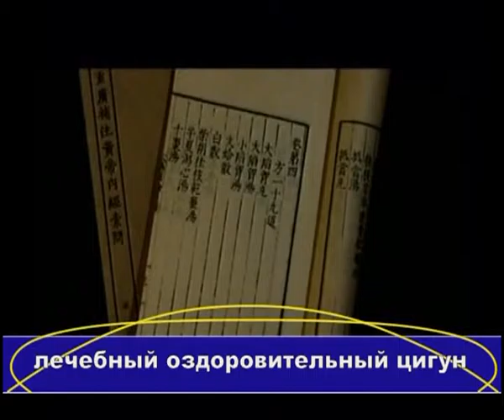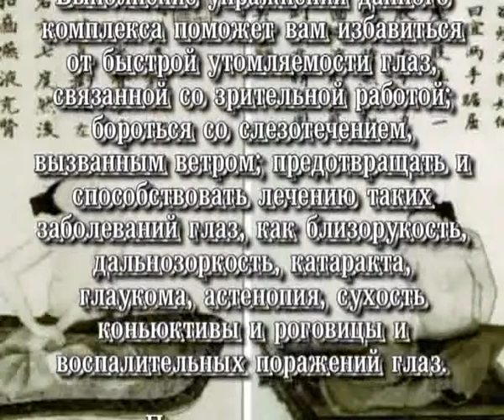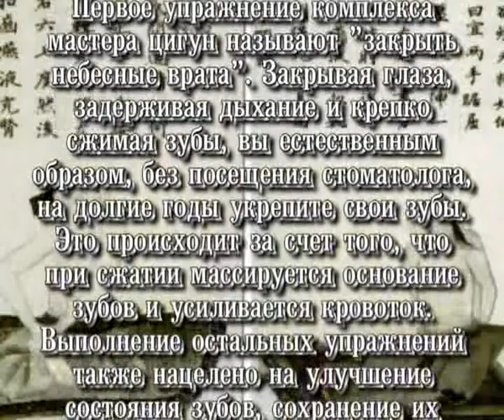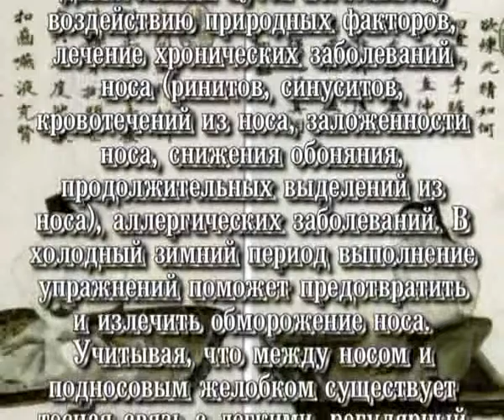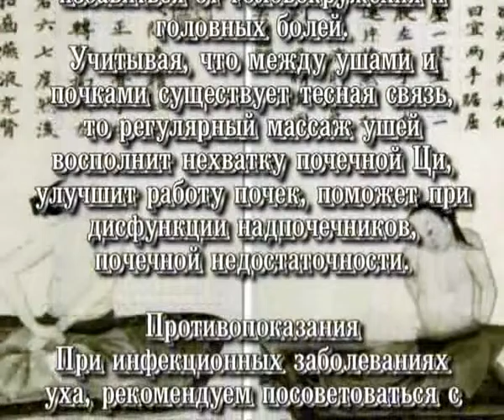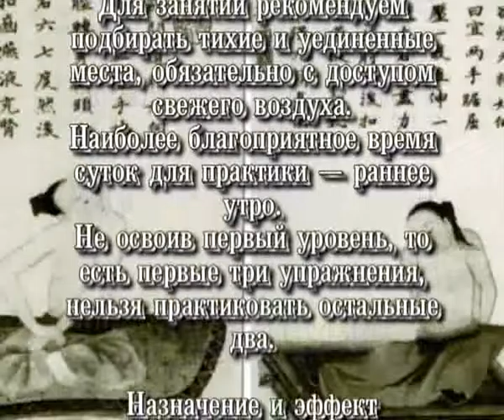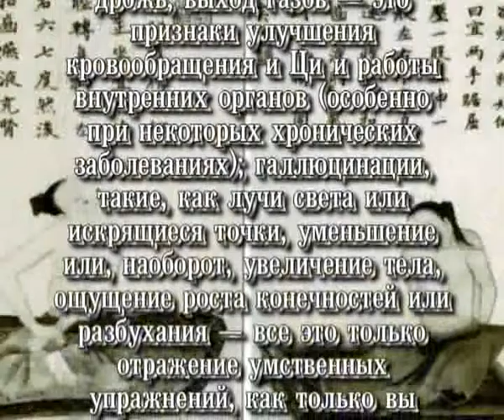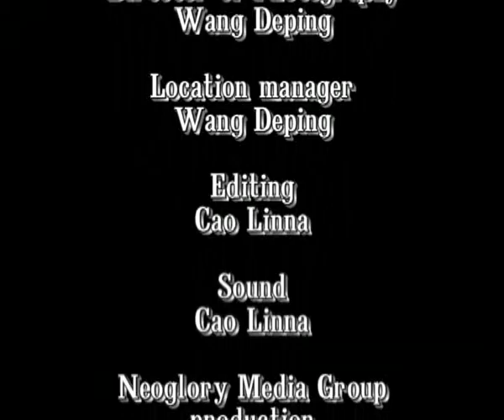Гимнастика для органов чувств Дао 2008